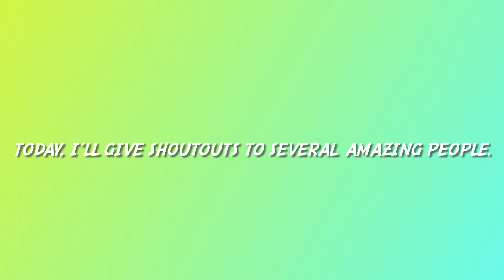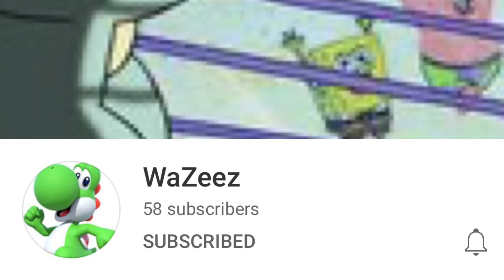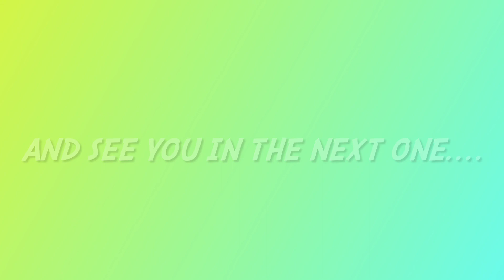Random Shoutout Video 5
Hello, folks! Today I decided to give shoutouts to several amazing people. Please consider checking out their content. Furthermore, I will return to making stop motion videos once more. I know it's been a while since the last stop motion I've made. I apologize for this major inconvenience. Luckily, I will upload a stop motion video very soon. This video will not disappoint, hopefully.